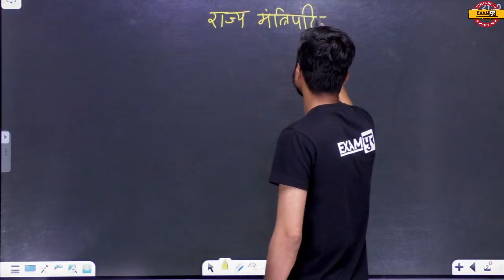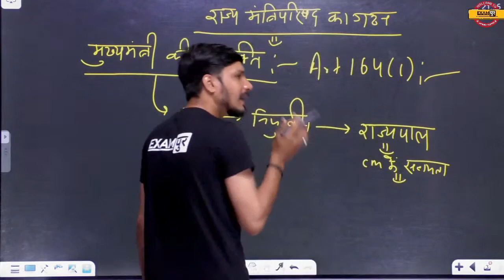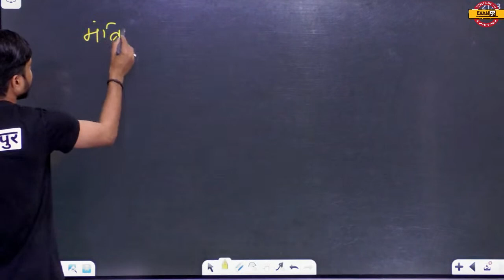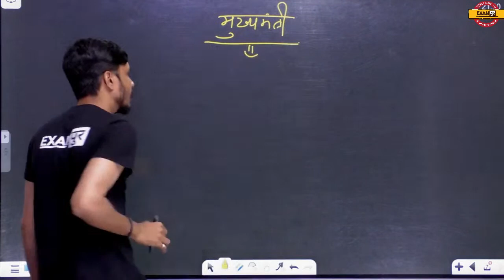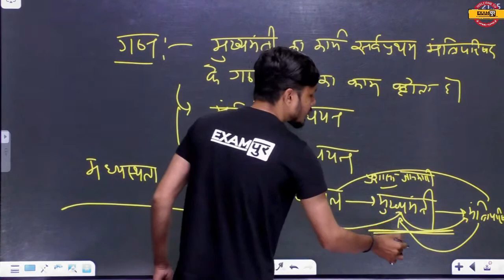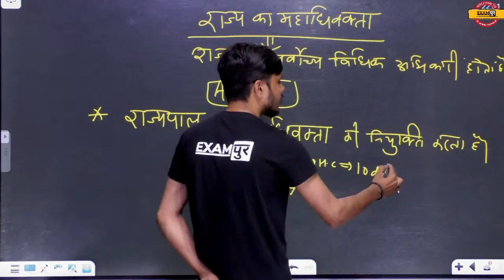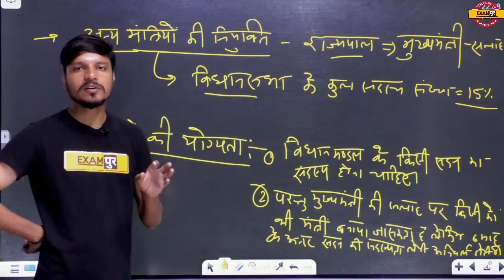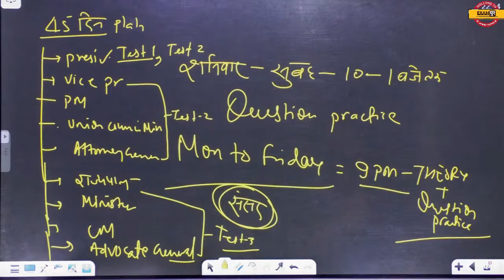Haryana CET Polity Classes|Council of ministers/chief minister/state solicitor general |Ashutosh Sir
Haryana CET Polity Classes | Holi special | Polity by Ashutosh Sir